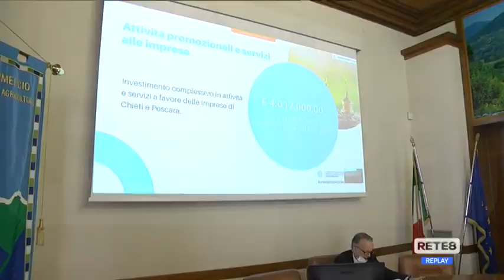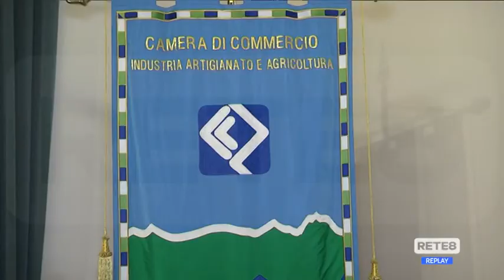Chieti Pescara - I progetti della Camera di Commercio